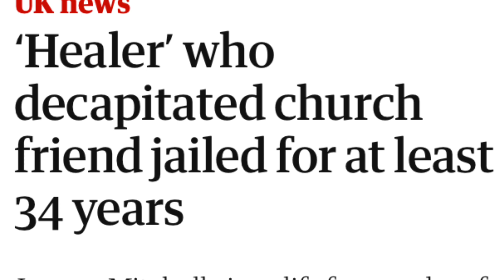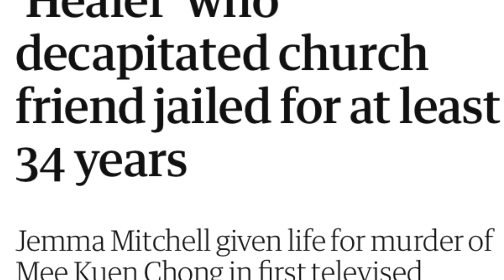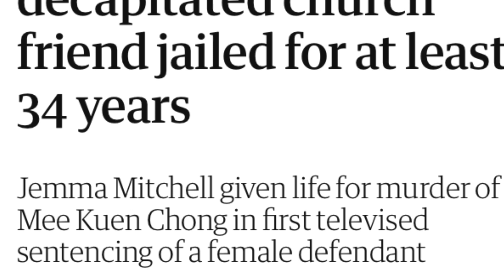Why are the left or right wing not demanding the bible is banned?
Why are the left or right wing not demanding the bible is banned?  Normally they love to jump up and down in excitement demanding something is banned if it has a connection directly or indirectly with a crime. Such as porn or computer games or a film or tv show or a book or even music. So considering this lady seems to have done this crime because presumably she has mental health problems and the bible and religion seems to have been a huge factor presumably the left or right wing will be demanding the bible banned. On a side note I often wonder if I was to write the bible today would I be in prison as it is full of people having sex and in ways sometimes that are clearly not legal. Indeed one wonders if some parts are even legal these days.